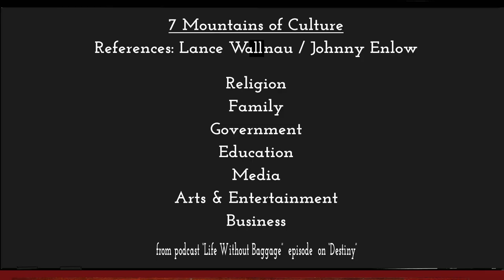Partnering with God for Your Business | Drtonicooper.com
Today, I am interviewing Jenilee Samuel of "Java with Jen" to discuss how to use your faith to get strategies for your business, podcast, or hobby.  This is episode ##135 of the  "Life Without Baggage" podcast.

0:00"  Introduction to episode and to Jenilee Samuel
2:32"  Recognizing the gentle ways that God communicates with us
9:34"  Getting help from God to improve your finances, business, or side       hustle
18:42" Dreams, Inventions & Creativity
25:25"  Prayer of Blessing from Jen

Here is a link to Java with Jen podcast
Here is how to find Jen Samuel on Instagram